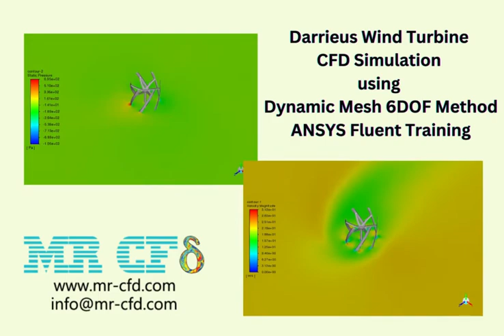Darrieus Wind Turbine CFD Simulation using Dynamic Mesh 6DOF Method, ANSYS Fluent Training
The Darrieus wind turbine is a type of vertical axis wind turbine (VAWT) used to generate electricity from wind energy. The turbine consists of several curved aerofoil blades mounted on a rotating shaft or framework. The curvature of the blades allows the blade to be stressed only in tension at high rotating speeds.

The blades of a Darrieus turbine can be canted into a helix, e.g., three blades and a helical twist of 60 degrees. Since the wind pulls each blade around on both the windward and leeward sides of the turbine, this feature spreads the torque evenly over the entire revolution, thus preventing destructive pulsations.

In this case, a Darrius wind turbine with 6blade is exposed to wind with a speed of 23 m/s. The rotation of the turbine is modeled with the Dynamic Mesh 6DOF method.
In this simulation, the rotation is modeled with the Dynamic Mesh 6DOF method, which simulates the turbine rotation based on its moment force.

By purchasing this product, you will obtain geometry, mesh, and comprehensive training video.